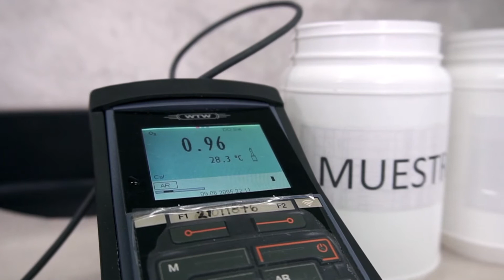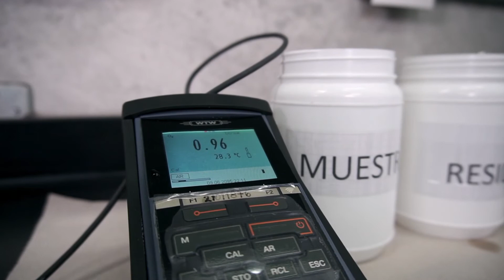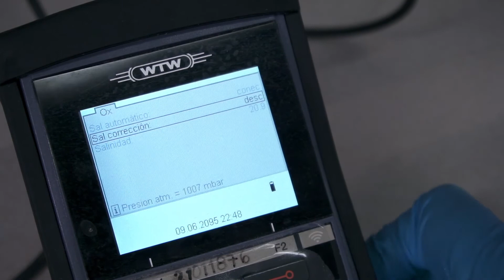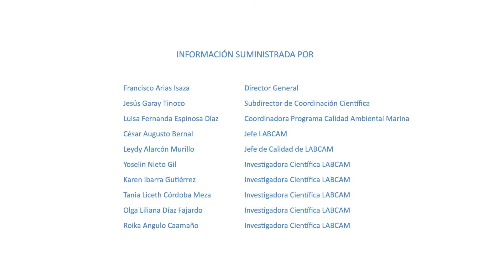Análisis de variables en laboratorio: Medición in situ OD en agua marinas y costeras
Lograr la estandarización de metodologías analíticas en una Red es un desafio que se debe afrontar y superar. Solo logrando la estandarización de metodologías se pueden entregar resultados comparables, confiables y con la calidad requerida por la Red. En este primer alcance el INVEMAR presenta 10 videos con el paso a paso para la determinación de 10 variables fisicoquímicas y microbiológicas en aguas marinas y costeras.

Información suministrada por:
CN  (R) Francisco A. Arias Isaza - Director general INVEMAR
Jesús Garay Tinoco - Subdirector de Coordinación Científica, INVEMAR
Luisa Fernanda Espinosa Diaz - Coordinadora Programa Calidad Ambiental Marina, INVEMAR
César Augusto Bernal - Jefe Unidad de Laboratorios de Calidad Ambiental Marina. INVEMAR.
Leydy Alarcon Murillo - Jefe de Calidad del LABCAM. INVEMAR
Yoselin Nieto Gil - Investigadora Científica. INVEMAR.
Karen Ibarra Gutiérrez - Investigadora Científica. INVEMAR.
Tania Liceth Córdoba Meza - Investigadora Científica. INVEMAR.
Olga Liliana Díaz Fajardo - Investigadora Científica. INVEMAR.
Roika Angulo Caamaño - Investigadora Científica. INVEMAR.

Producción y Edición:
Erix Granados Ospino

Guión:
Luisa Villalba Escobar - Investigadora Científica.  INVEMAR.
Gustavo Lara Ospino - Auxiliar de investigación. INVEMAR.
Edinson Orozco Surmay - Auxiliar de investigación. INVEMAR.